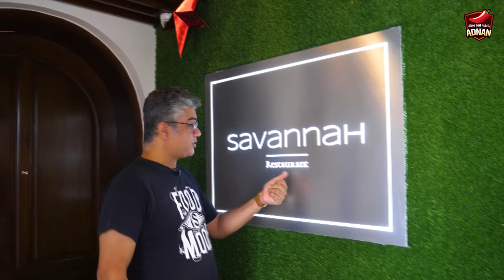ঢাকায় বিদেশী বুফে ব্রেকফাস্ট - BUFFET BREAKFAST at Dhaka - The Midory by LAKESHORE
BANGLADESHI FOODS, Bangladesh is AMAZING! Bangladeshi Street Food HEAVEN!!! Make sure to watch all the way until the end of this Food video of DHAKA City. because today we are trying a tons of Different types of cuisines you are going to love!! I’m (Adnan Faruque, Dine Out With Adnan) a food lover and food vlogger who has been traveling full time around the world to bring you the best street food around the world! In today’s food and Travel Video we have visited The Midory by Lakeshore to try their BUFFET BREAKFAST at Dhaka.